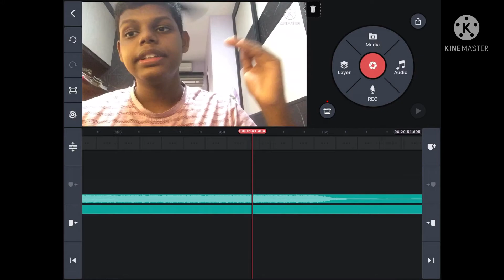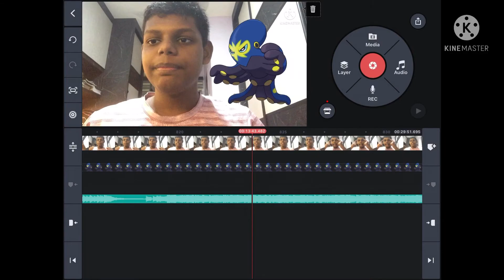JayzorPlays Favourite Pokémon of Each Type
Sorry this video took so long to make but it’s here anyway and keep an eye out for my next video this week and another video in two weeks and in the meantime keep sharing my videos to your family and friends,keep liking the videos,and being awesome